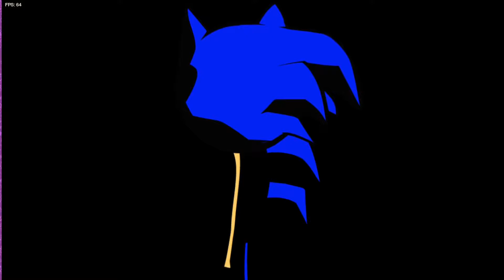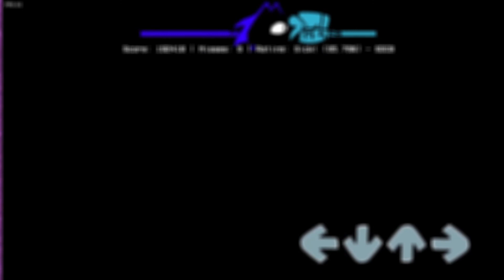Control, but Every Turn a Different Cover is Used (BETADCIU) - Friday Night Funkin' Covers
Jabbuwu (Fiverr, didn't make the chromatic themselves, but did the voice of Glitch's Chromatic)

[apparently this helps the algorithm, ignore this]

Big Rigs: Over the Road Racing is a racing video game. Although the game's packaging states the objective as racing over US truck routes to be the first to deliver cargo and avoid arrest by the police, the game features no law enforcement. The player chooses from four playable semi-trailer trucks ("big rigs") and five truck routes, although selecting the fourth route will cause the game to crash. Once selected, the player navigates their truck through checkpoints using the arrow keys. Driving in reverse allows the vehicle to accelerate continuously, while releasing the associated key will instantly halt the truck.

The Friday Night Funkin' Wiki, otherwise known as the Funkipedia, is a database of information for the game. It is collaboratively run and relies on users contributing their knowledge to share to others. As this wiki is concerned only with the actual game, it does not cover fan-made content and other non-official material. For the ever-growing amount of fan creations made by the community, please check the secondary wiki dedicated to Friday Night Funkin' mods!

Touhou Project is a series of vertical-scroller danmaku (barrage or bullet hell) shooting games made by Team Shanghai Alice, with three fighting game spinoffs co-produced with Tasogare Frontier. They are similar to regular shooting games, but focus more on weaving through complex patterns containing anywhere from dozens to hundreds of bullets. The games are set in the fantasy land of Gensokyo, and the series is known for its huge cast of characters, well-developed storylines, and related materials such as music CDs, fan-made comics and animated videos made to the music.